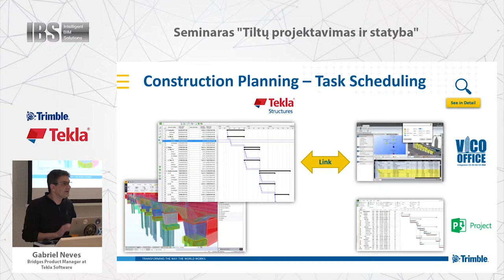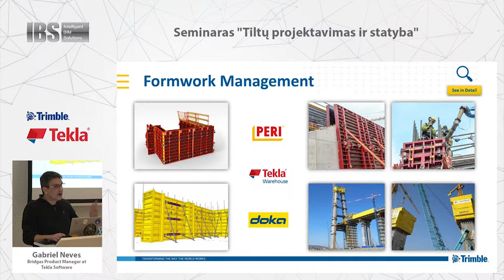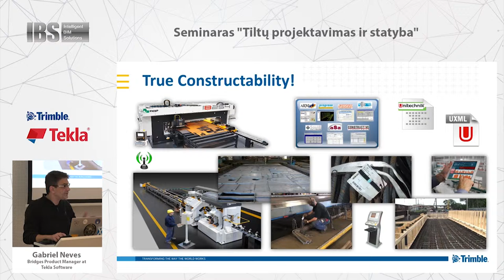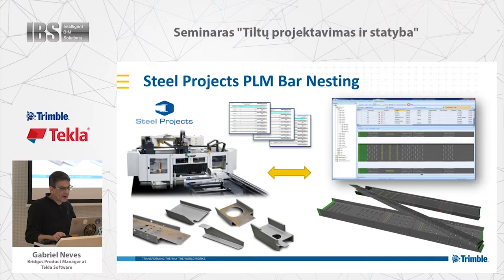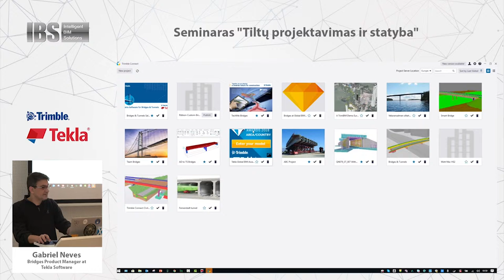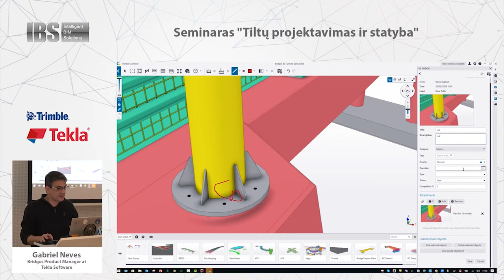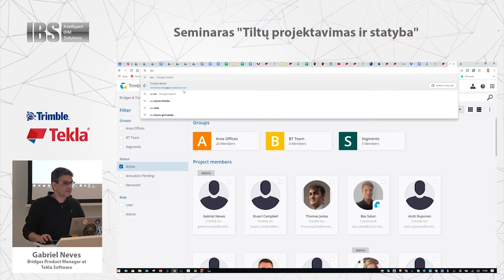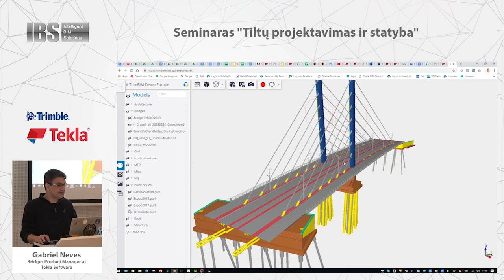4 d. Tekla Structures modelio panaudojimas tiltų statybose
Statybų grafikai ir biudžetai nuolat traukiasi, o spaudimas dėl efektyvesnio projektavimo vis didėja. Todėl būtinos naujos technologijos, leidžiančios tiltų projektuotojams didinti produktyvumą.

Vis dažniau girdime apie BIM, tačiau didžioji dalis BIM yra susijusi su pastatais, nutylint apie BIM teikiamas galimybes ir naudas infrastruktūros projektams.

Seminaro metu susipažinsite su BIM galimybėmis tiltų, viadukų projektavime ir statyboje. Sužinosite, kokias kasdienines infrastruktūros specialistų problemas padeda išspręsti BrIM (tiltų informacinis modeliavimas).